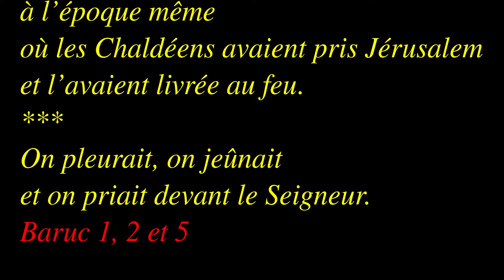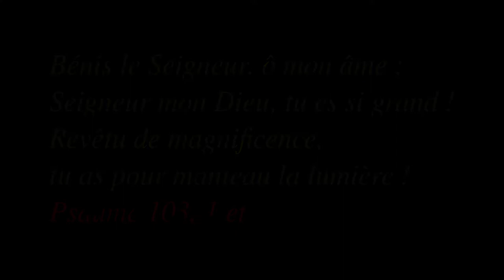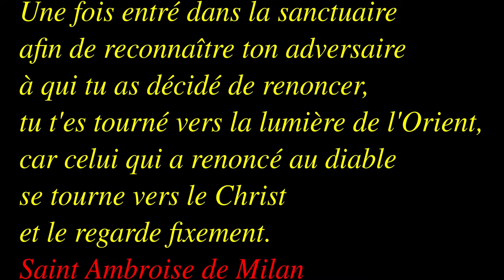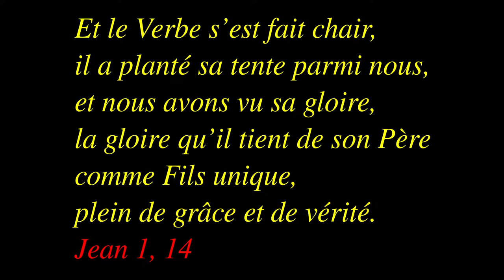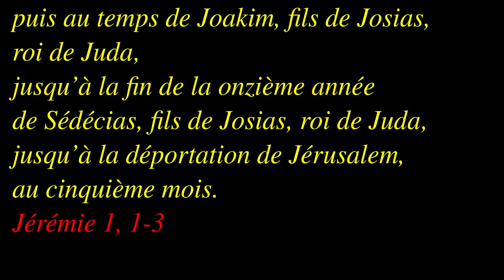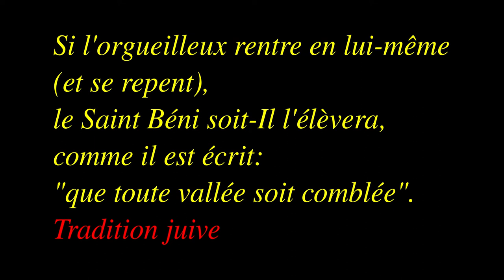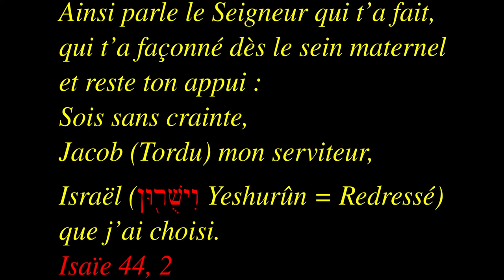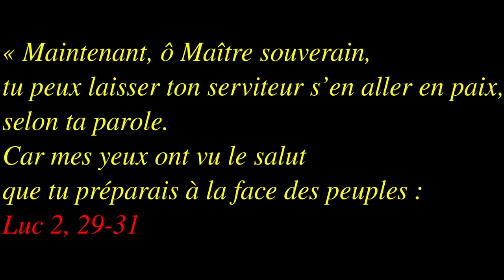Dimanche de l'Avent 2C 2021 2022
Baruc 5, 1-9 et Luc 3, 1-6